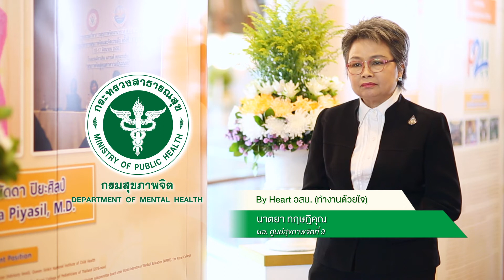18th AIMHC 2019 | By Heart อสม.(ทำงานด้วยใจ)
By Heart อสม.(ทำงานด้วยใจ)
ผอ.นาตยา ทฤษฎิคุณ ผู้อำนวยการศูนย์สุขภาพจิตที่ 9